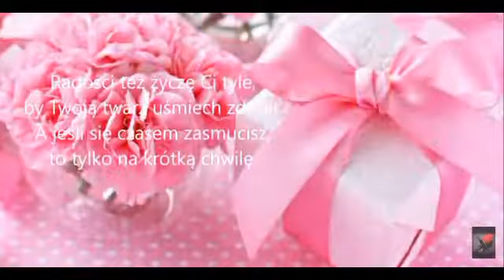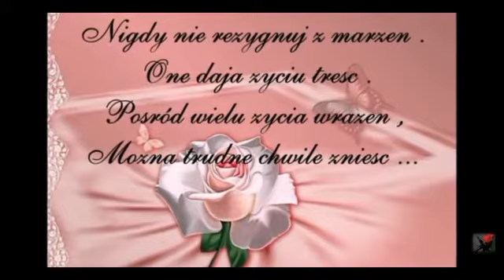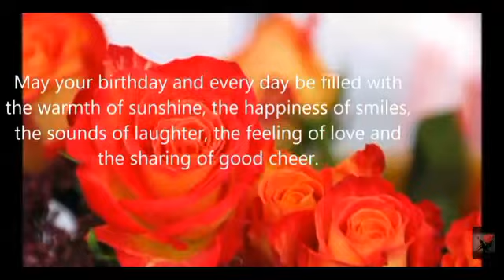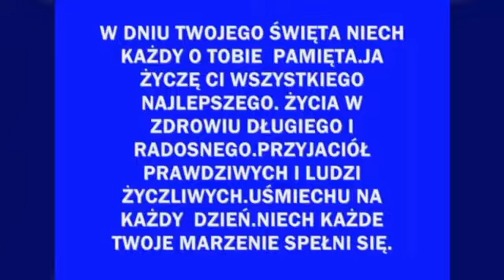Janinie W. opiekunce bociankow z Lublewa życzenia urodzinowe składaja Bocianoluby❤🍰💐🌹🌹🌹💯 LAT